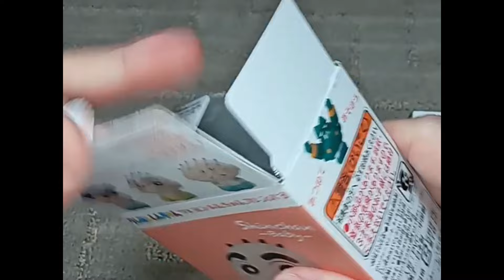[開封] 食玩 クレヨンしんちゃん フレンズ３しんちゃん ネネちゃん アクション仮面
クレヨンしんちゃん フレンズ３メーカー希望小売価格: ￥350（税込:￥385）

2024年1月8日 発売
売場：全国量販店の菓子売場等
対象年齢：3才以上フレンズ2弾で一番人気だったBABYしんちゃんとカスカベ防衛隊の仲間たちをラインナップ！
ほか、商品化要望の高いアクション仮面とカンタム・ロボを2パーツ構成のボリュームのある新規造形で商品化します。

●彩色済ソフビ人形(全8種)
1．しんちゃん（ベイビー）
2．風間くん（ベイビー）
3．マサオくん（ベイビー）
4．ネネちゃん（ベイビー）
5．ボーちゃん（ベイビー）
6．シロ
7．アクション仮面
8．カンタム・ロボ
●ガム(ソーダ味）1個